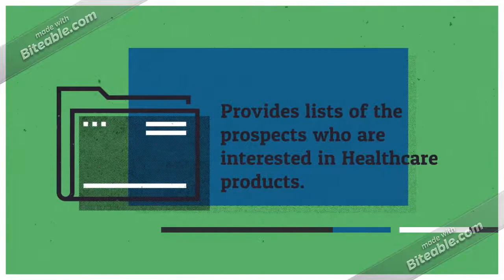Dermatology Nurses Email List Providers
If you're looking for a telemarketing list of Dermatology Nurses, we can provide with phones with the output of your list order file. Nurse Practitioners enable you to reach registered nurses who have an advanced level of education and training. With Global B2B Contacts you will access to the most recently updated Dermatology Nurses Mailing List and Email List. Our database can help you to target prospects to get high response rates and guaranteed results. By using Dermatology Nurses Mailing List you can expand your business and sales. This list brings you best prospects for every direct mail, telemarketing and email campaigns you run. Our list includes the ability to reach your Dermatology Nurses prospects at their home address or at their place of business.

We can help you reach Healthcare specialty marketing lists and Dermatology Nurses email & mailing list. Dermatology Nurses email list is continuously updated with most accurate, quality and verified contacts. Opt for healthcare industry email list to connect with thousands of key healthcare executives, Dermatology Nurses user's mailing list and decision makers at your fingertips.

Our highly responsive database is the most comprehensive listing of Dermatology Nurses with Specialties. This comprehensive Dermatology Nurses Email Marketing Database, comes with data that is up-to-date, verified and accurate, and aligned to client business specifications after close and thorough consultation with them. Get customized Dermatology Nurses email list based on your marketing campaign, you can select variety of channels for multi channel b2b marketing campaigning to go viral and to expand market presence.

At Global B2B Contacts we offer comprehensive nurse practitioner email list with the aim to simplify business communication and collaboration between marketers and targeted NPs. We believe that the market today is no longer restricted to local audiences, and with the support of our advanced nurse practitioners email list it will be possible to engage with globally prospective customers effectively.